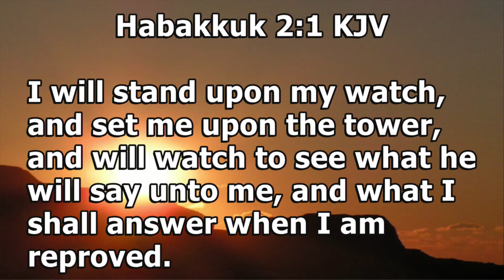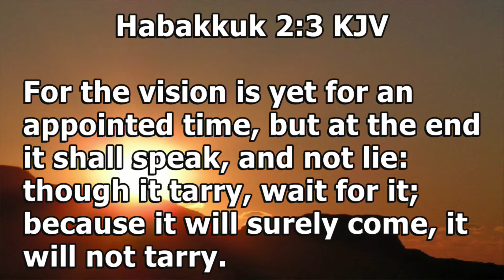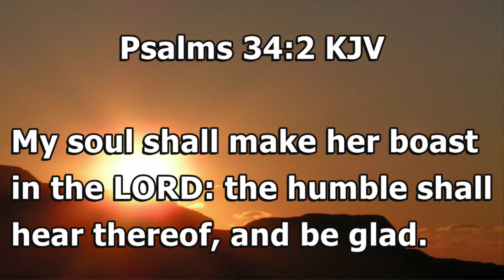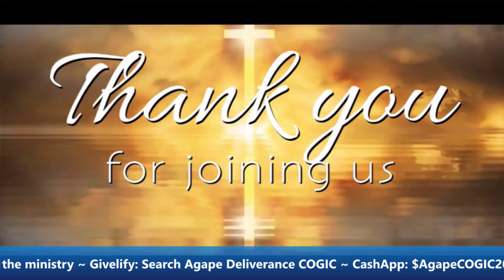Sunday Morning Worship Recap: February 28, 2021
Here's a recap from this past Sunday Morning Worship!
Speaker: Evangelist Claretha Nelson
Topic: I've Got a Praise and I Gotta Get It out!